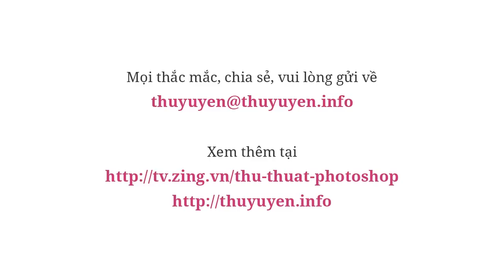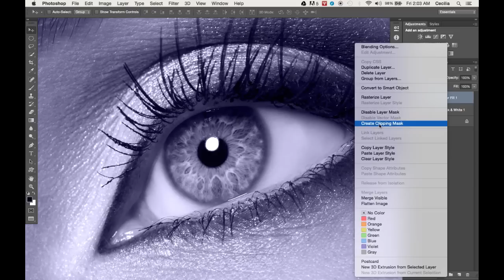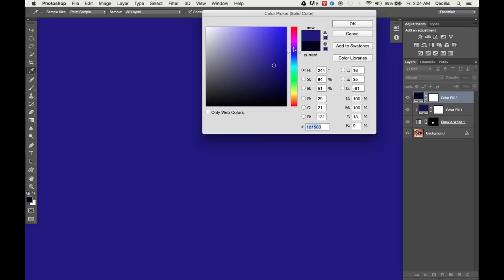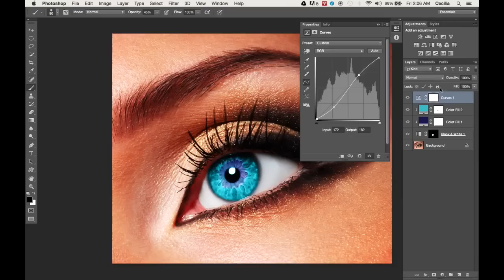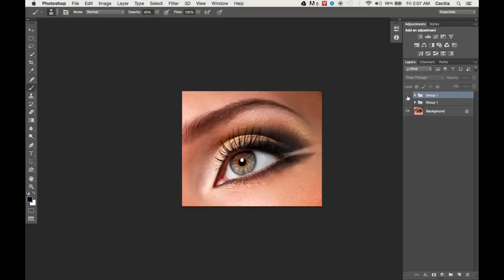Cách Đổi Màu Mắt Trong Photoshop | Thùy Uyên